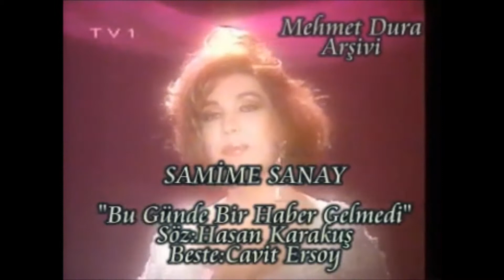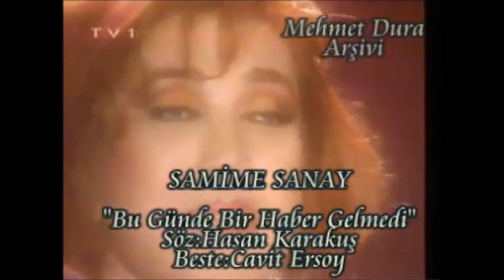Samime Sanay - Bugün De Bir Haber Gelmedi Senden (Hicâz)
Beste: Cavit ERSOY
Güfte: Hasan KARAKUŞ
Makam: Hicâz